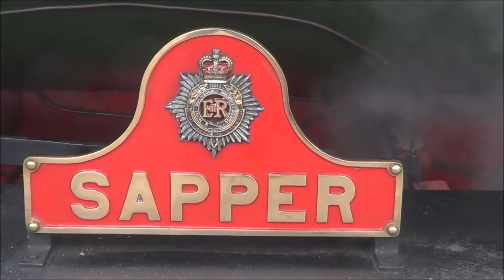Peppa pig, George pig & a ride on Grandpa's train.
We met Peppa pig and George pig and we also got to ride on Grandpa's train on the East lancs Railway

I Am Running Down the Long Hallway of Viewmont Elementary.